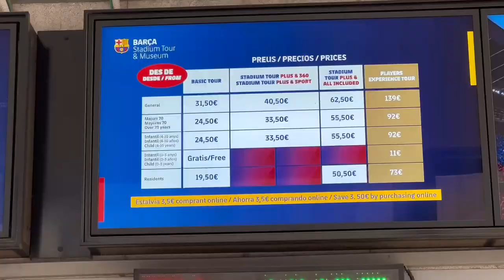"Andijon-SGS" PFK delegatsiyasi Barselona shahrida Cam Nou stadionida